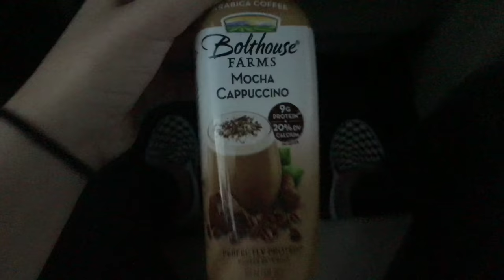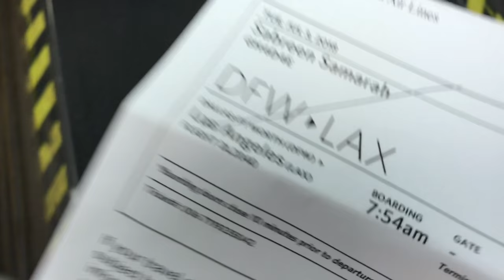the worst airplane seat of all time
flying to da city of angels hehe (;
i was still hungry on that plane tho smh..